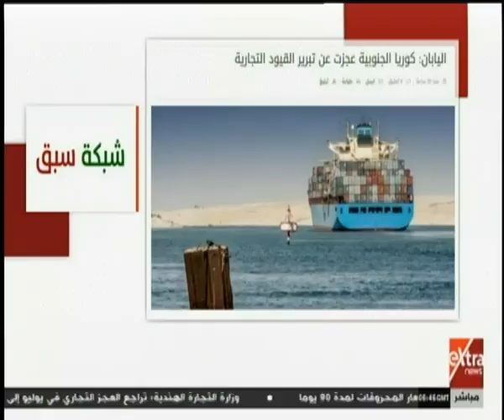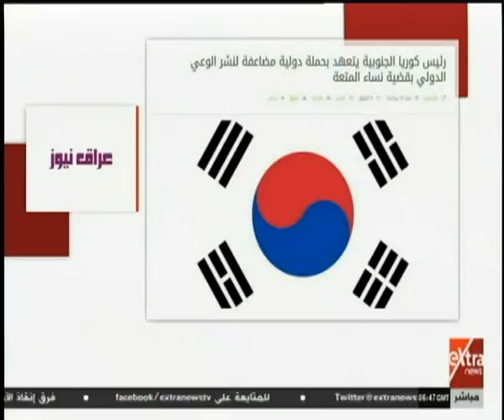الآن | أبرز ما جاء في الصحف العربية والدولية عن الحرب التجارية بين كوريا الجنوبية واليابان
الآن | أبرز ما جاء في الصحف العربية والدولية عن الحرب التجارية بين كوريا الجنوبية واليابان      |  15 أغسطس 2019